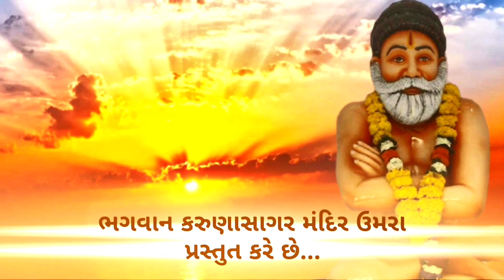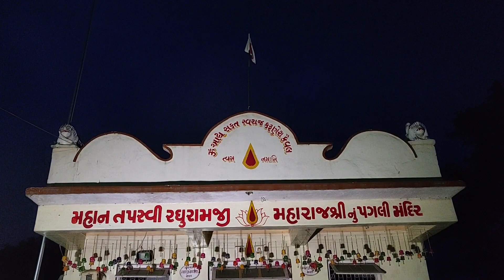પ્રભાતફેરી : દિવસ ૮૦